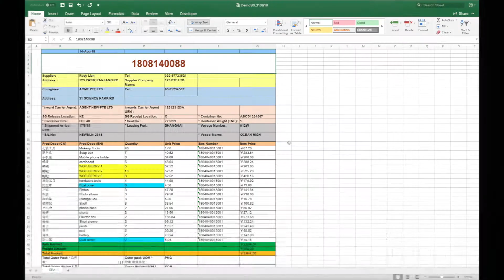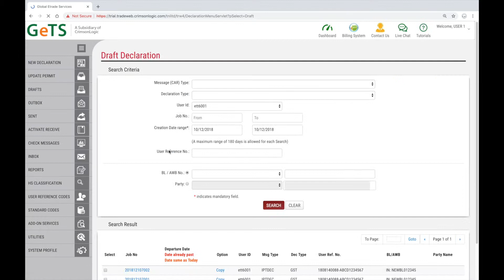[xBS] Demo SG Import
Welcome to Global eTrade Services (GeTS) xBS demo on how to do Import Declaration (SG eCommerce Scenario).